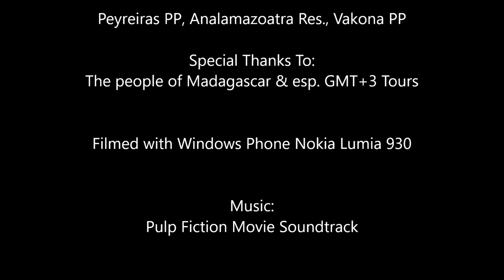Madagascar, Feb2017, Peyreiras PP, Analamazoatra Res, Vakona PP,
Madagascar, Feb2017, Peyreiras PP, Analamazoatra Res, Vakona PP, chameleon catching fly, indri indri (Babakoto), diademed sifaka, bamboo lemur, brown (ordinary) lemur, black and white vari, katta,